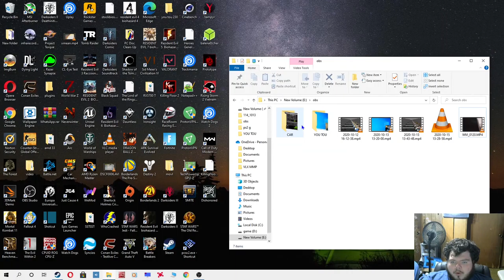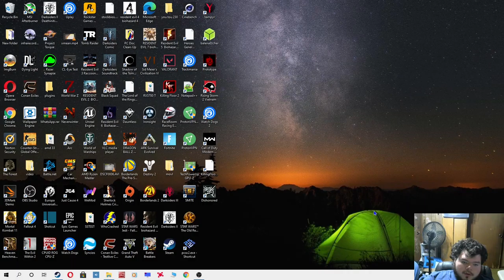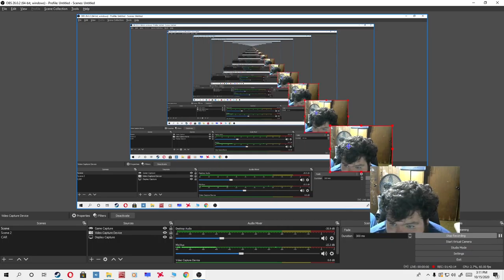on this time I'm Dying Light completing to missions and see how accurate I can get with the bow